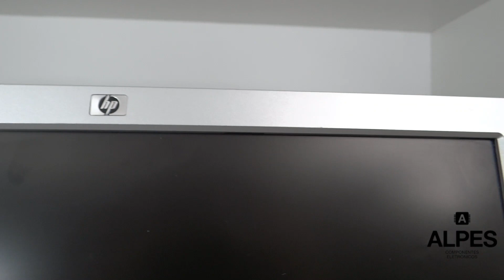Monitor Hp Compaq Lcd La1751g 17 Vga Usb 100-240V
Produto: Monitor Hp Compaq Lcd.

• O monitor LCD LA1751g têm um painel de transistor de filme fino (TFT) de matriz ativa, possui tela de área visível diagonal de 43,2 cm (17 polegadas) com resolução de 1280×1024, além de suporte de tela cheia para resoluções mais baixas
• Ângulo de visão amplo para permitir a visualização de uma posição sentada ou em pé, ou movendo-se de um lado para o outro;
• Possui capacidade de inclinação, e capacidade de pivô para girar a tela para o modo retrato;
• Recursos de ajuste de rotação e altura;
• Base removível para soluções flexíveis de montagem de painel de monitor;
• Entrada de sinal de vídeo para suportar analógico VGA com cabo de sinal VGA;
• Entrada de sinal de vídeo para suportar DVI digital com cabo de sinal DVI-D;
• Hub USB 2.0 com uma porta upstream (conecta ao computador) e duas portas downstream (conecta a dispositivos USB);

Especificações:
Marca: HP;
Modelo: Compaq LA1751g Monitor;
Model NO.: HSTND-2741-F;
Cor: Cinza;

Tamanho: 43,2 cm (17" polegadas);
Resolução: 1280x1024;
AC 100-240V ~ 1.5(1,5A) 50/60Hz;
Consumo de energia: 18 Wh;
Em modo de espera: 0.4 Wh;

Entradas:
1x VGA;
1x DVI 24+1;
1x USB Tipo B 2.0;
2x USB;

Sobre a nossa empresa:
Somos uma loja especializada em informática e tecnologia a mais de uma década no mercado, atendendo nossos clientes com excelência e oferecendo produtos de qualidade. Emitimos Nota Fiscal Eletrônica (NF-e) para Pessoa Física (CPF) e Pessoa Jurídica (CNPJ).